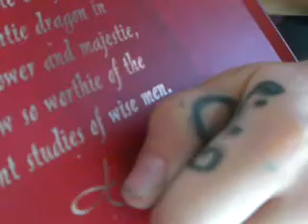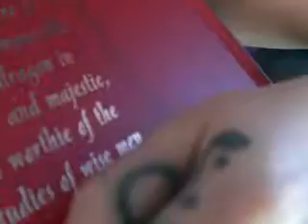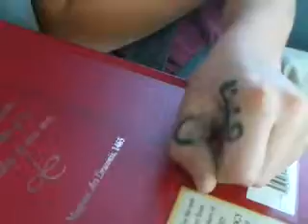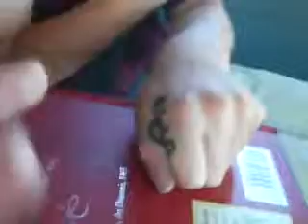the alaska pizza man the pizza contest